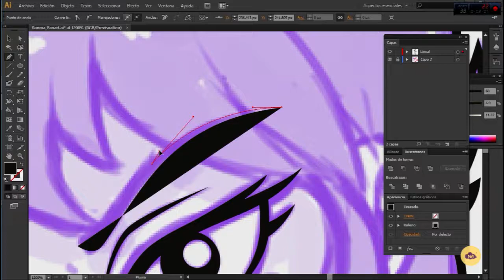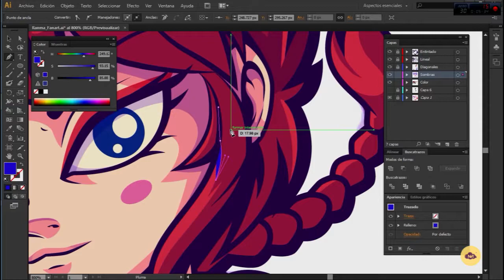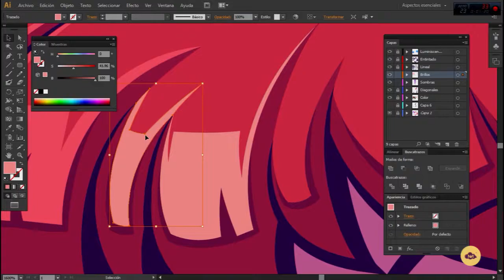Ranma 1/2 - Fan Art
Fan art de Ranma Saotome - Ranma 1/2. (Adobe Illustrator)